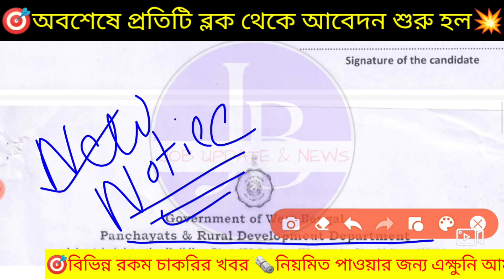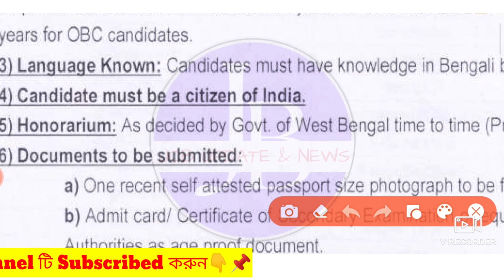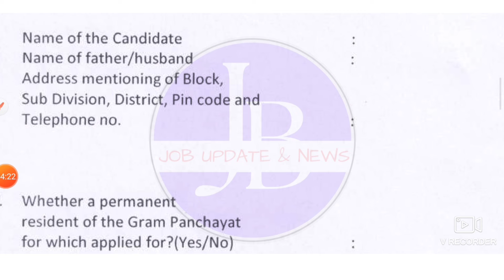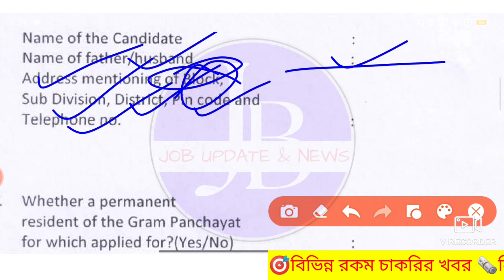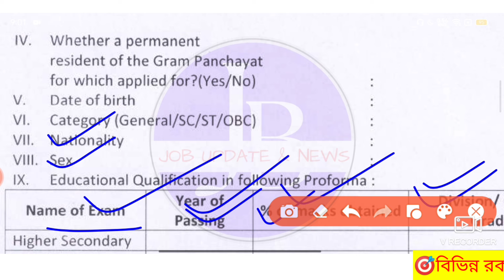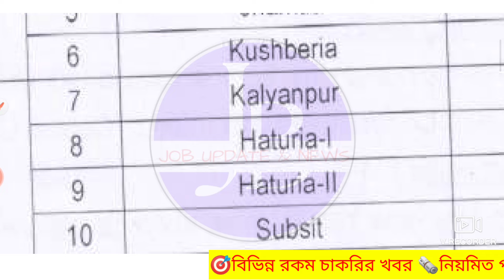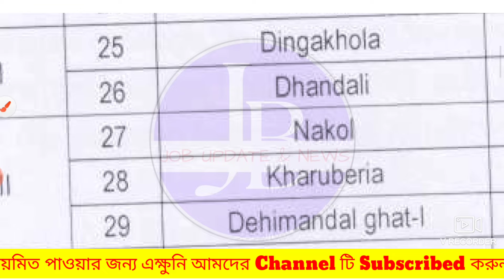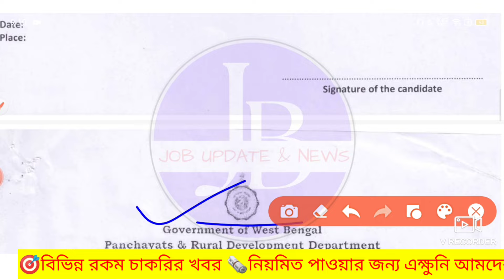🤩পরীক্ষা ছাড়াই 40টি পঞ্চায়েত নিয়োগের ফর্ম ফিলাপ শুরু হল📌| WB Panchayat Recruitment 2024💥jobs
🤩 আজ থেকে পঞ্চায়েতে নিয়োগ শুরু হলো📌| WB Panchayat Recruitment 2024💥WB govt job